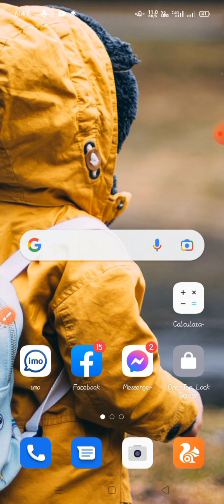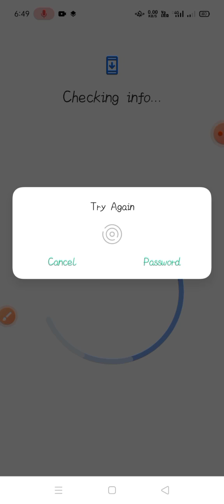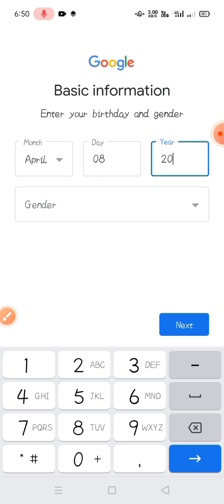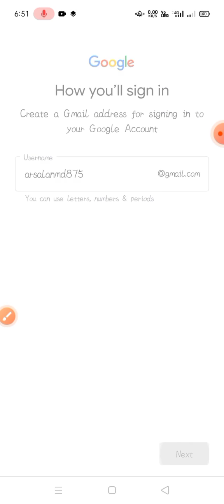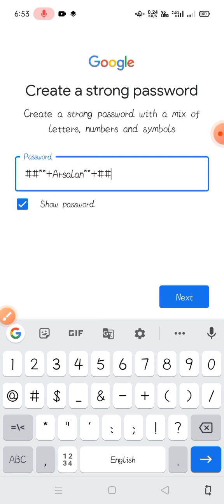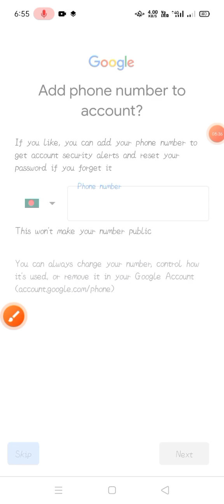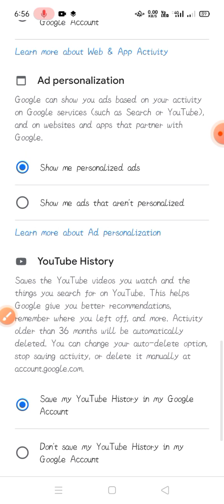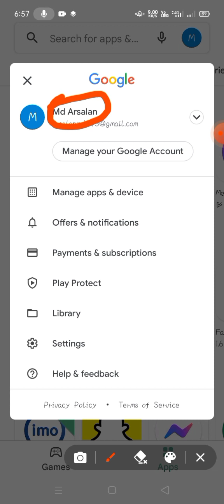How to set up and manage your account security || Google 2-Step Verification। SM UNIQUE